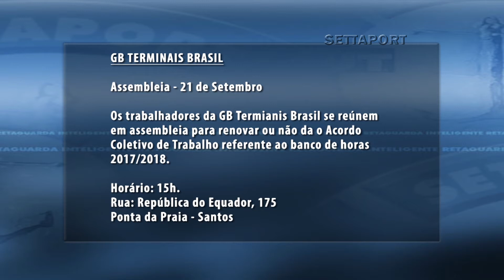Minuto Settaport: Concórdia Logística e GB Terminais Brasil